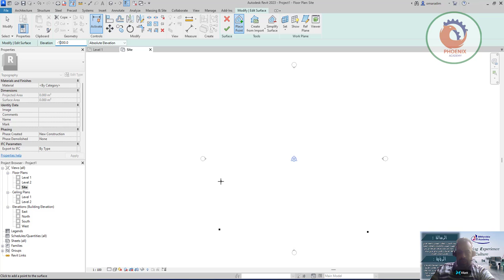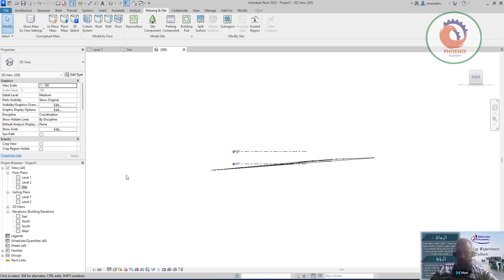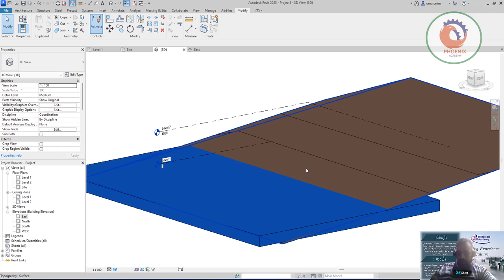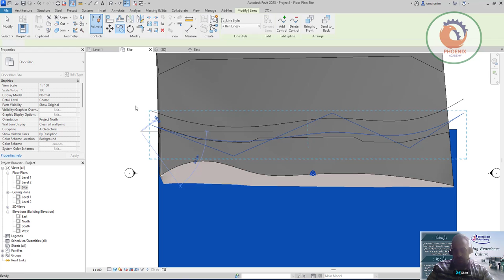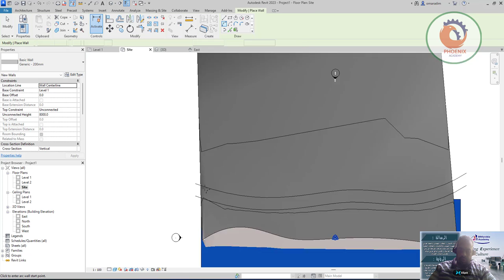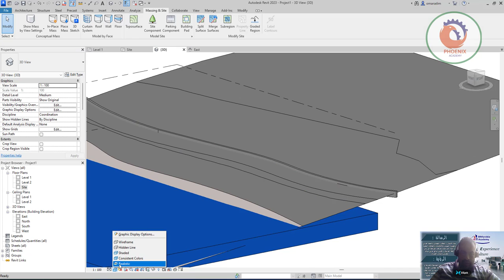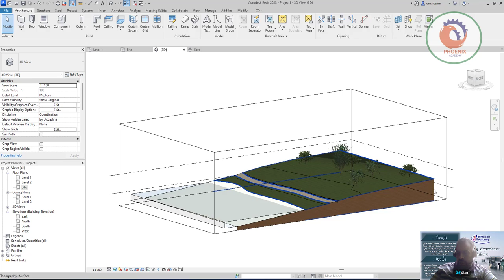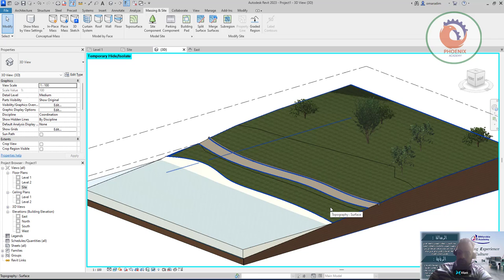3D Landscape Diagram in Revit Tutorial برنامج الريفيت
Additional Tags: topography, landscape, integrated, wall, walls, site, siteplan, architecture, family, Structural, Beam, Column, Beam System, Light, family, family editor, street light, Revit, Architecture, House, Reference Plane, Detail Line, Floor,, BIM, Building Information Modeling. Building, Roof, Roof by element, Roof by extrusion, How to model a roof in revit, Revit City, Revit 2018, Revit Turorials, Revit 2017, Revit Autodesk, Revit Architecture 2017, Revit Array, Render, AutoCAD, How to model in Revit, learn Revit, Revit Biginner tutorial, Revit tutorial for Beginner, Revit MEP, Revit Structure